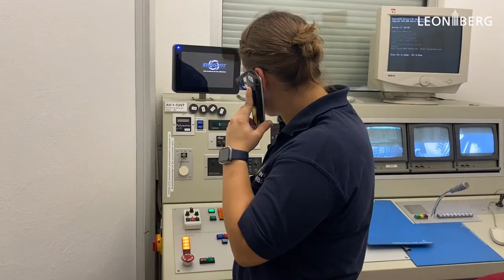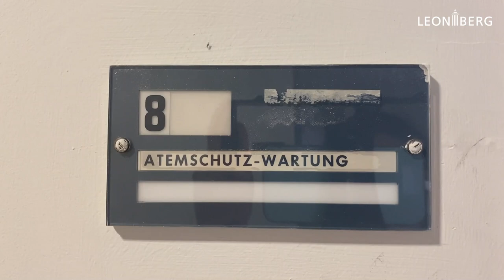Führung durch die Feuerwache | Freiwillige Feuerwehr Leonberg